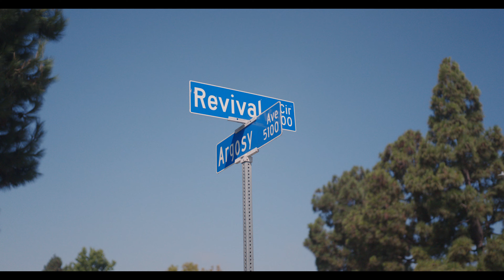Reading the Scripture of the Day LIVE: 1 Kings 9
Today's chapter is 1 Kings 9, where God responds to Solomon's prayer at the dedication of the temple in Jerusalem.

Pastor Bobby teaches us how the temple is always relevant to us as new covenant believers, and teaches us to learn from Solomon's example of how to pray.  When we pray God's word back to him, he responds!